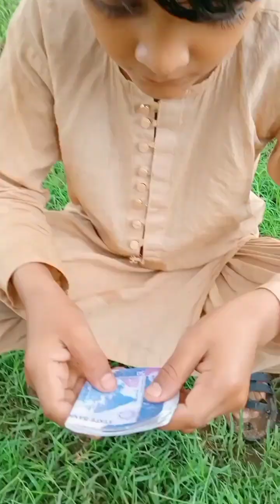Insano Ko Gum Karny Wala BaBa😂The Magician Baba🤔Wait For Twist😝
Insano Ko Gum Karny Wala BaBa😂The Magician Baba🤔